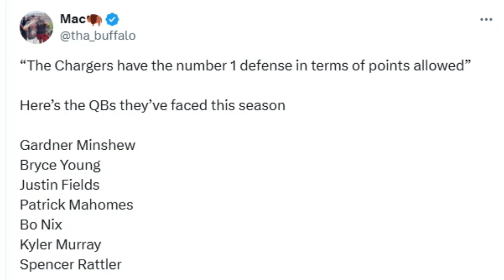Key to a Browns Win Over the Chargers in Week 9 - Sports4CLE, 10/31/24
Dave Bacon and Jeff Lloyd discuss the Browns' upcoming matchup with the Chargers.